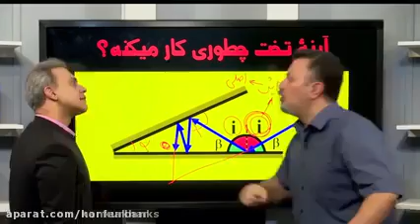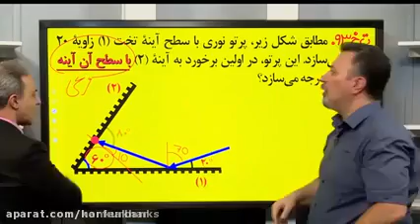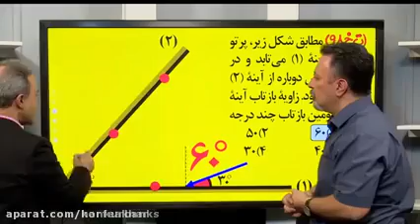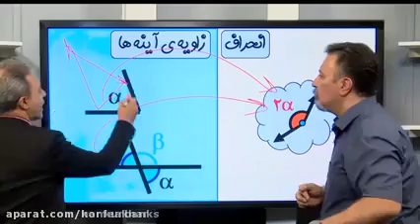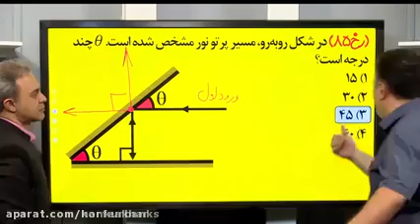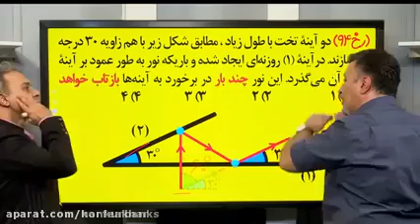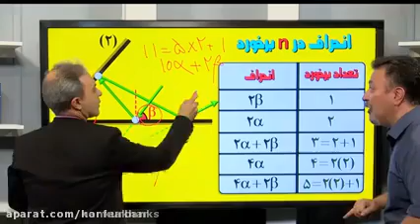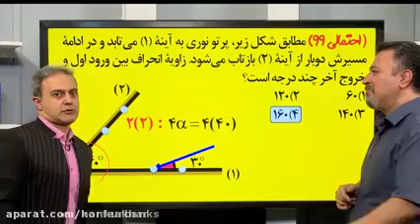2nd lesson of Good lecture on Persian literature with master Shahin Shahinzad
2nd lesson of  Good lecture on Persian literature with master Shahin Shahinzad